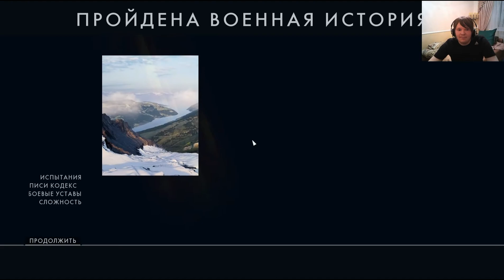BATTLEFIELD 1 (Друзья из высших кругов) - Forte Et Fidele #9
== О прохождении ==

Прохождение BATTLEFIELD 1 на PC от BJ_Blazkovic! Бесспорно, это самое атмосферное прохождение BATTLEFIELD 1 на PC, ведь его автор не является профи-игроманом, а всего лишь обычным игроком, что и выделяет прохождение BATTLEFIELD 1 среди всех прочих, так как позволяет взглянуть на прохождение BATTLEFIELD 1 глазами обычного игрока.